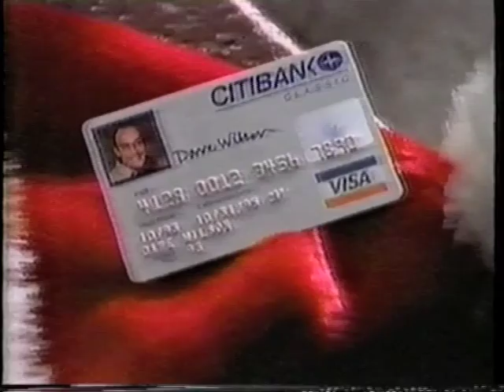Christmas Commercial Collection - Volume 6 (1993)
The following commercials were broadcast in Boston, MA on December 12, 1993.

1. WCVB-5 Holiday Memories
2. Hallmark
3. Boston Sleigh Bell Parade
4. McDonalds (I feel like they ran this one for MANY years...)
5. Isotoner
6. M&Ms
7. "Dave's World" / "Hearts Afire" / "The Nanny" promos
8. "AIDS: Facts of Life" bumper (featuring Fran Drescher)
9. Citibank VISA
10. Marshalls
11. WHDH-7 News bumper
12. Eye to Eye with Connie Chung
13. CBS station ID
14. Tresor by Lancome
15. Live with Regis and Kathie Lee
16. "Happy Chanukah" bumper